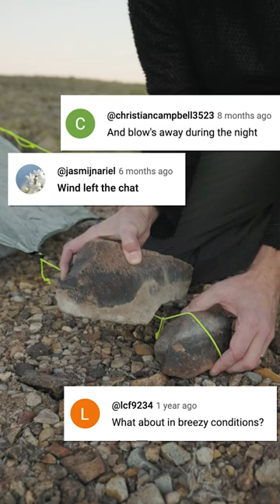You're Wrong About Wind!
I test how well rocks can hold down a tent in the wind.

Camera Equipment I use:
Tripod: href="
ND Filter